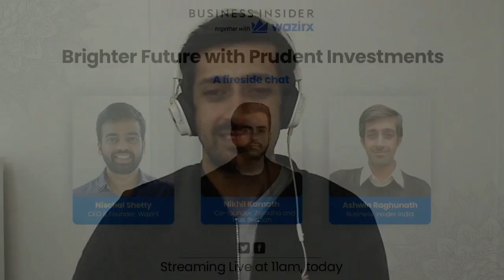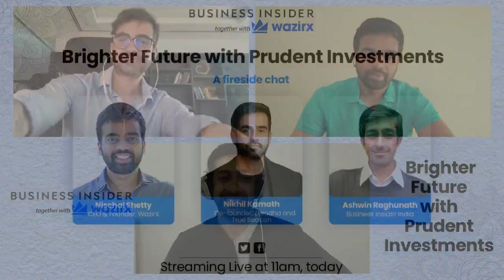Brighter Future With Prudent Investments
From equities to digital gold - what are the three things you need to keep in mind while investing? Fireside chat with Nischal Shetty of WazirX and Nikhil Kamath of Zerodha.